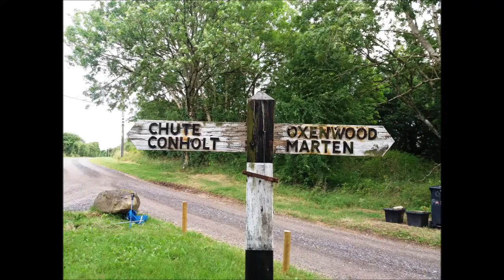Raptor Valley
Pictures from a walk I did today starting at Upper Chute on the Hants/Wilts border, passing along the 'Raptor Valley' (aka Hippenscombe Bottom). I did see a few kites, as well as plenty of dismembered pigeons along the way.

The music used was my March Trio. You can download the score, together with midi, mp3 and playalong version from: